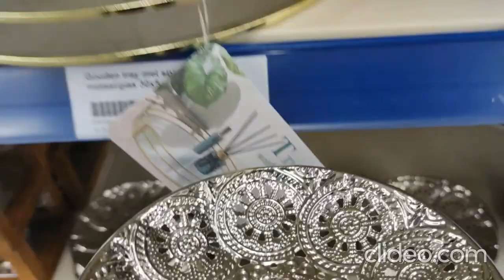Action ديكورات وأواني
Music: Waltz in Low ight - Nat Keefe & Hot Buttered Rum.
إخواني أخواتي من فضلكم لا تنسووا الإشتراك بقناتنا وشكرا لكم على الزيارة.